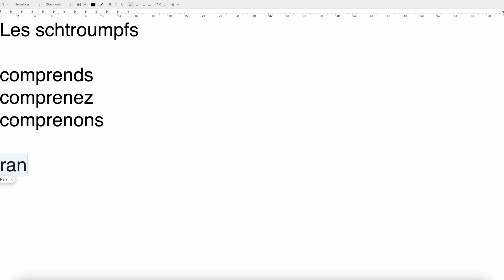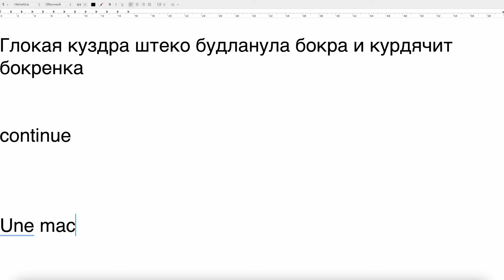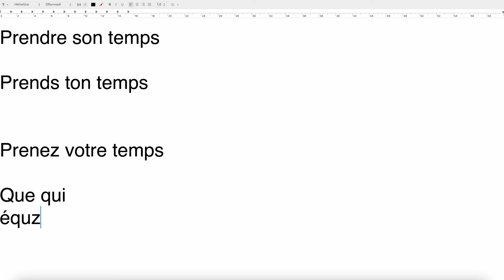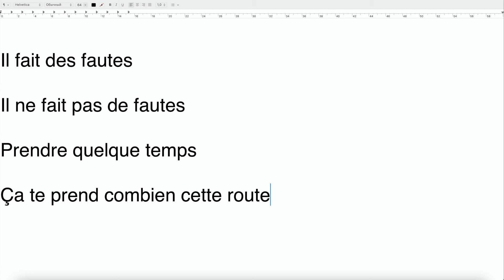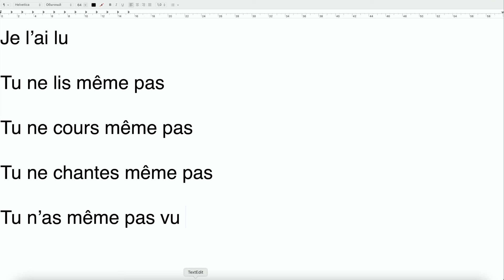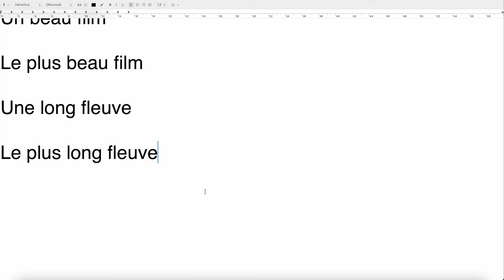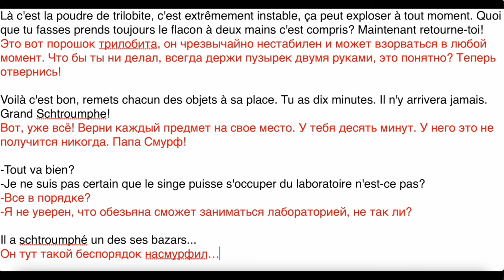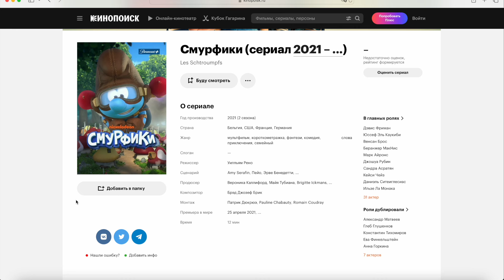Реальный Французский по мультфильмам. Смурфики. Les Schtroumpfs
Сайт Евгения Кипниса - realfrench.ru